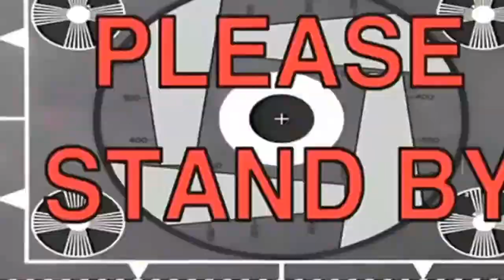And so our adventure beings! The Elder Scrolls V : Skyrim Ep.1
Eurgh, hate being ill but I cant wait to play this again!!!